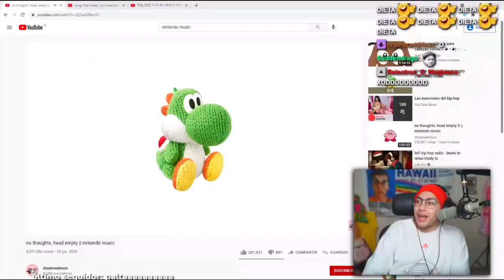la historia epica de como nacio mi logo, el aweonaso